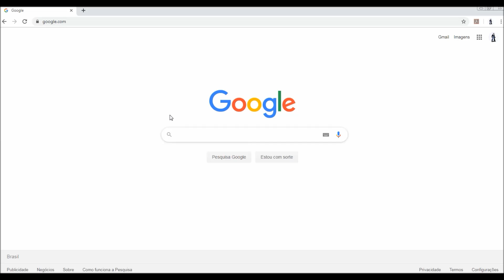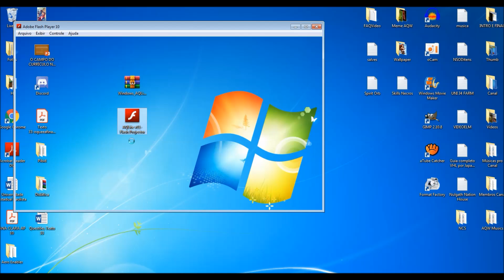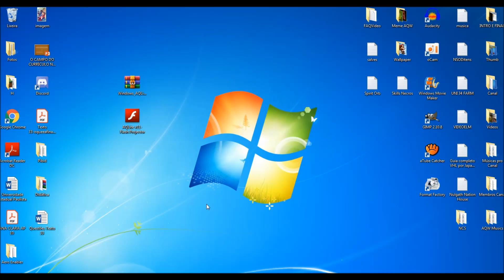[AQW] Como Baixar e Utilizar o AQLite - INSANO!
Bom dia, boa tarde, boa noite meus queridos e sejam bem-vindos a mais um vídeo.
O vídeo de hoje é sobre o Launcher "AQLite" que vem ganhando mais popularidade a cada dia
que passa pelas suas funções muito interessantes!

Usuários do iOS e de outros dispositivo não compatíveis podem se tornar MEMBROS do canal a partir deste link: